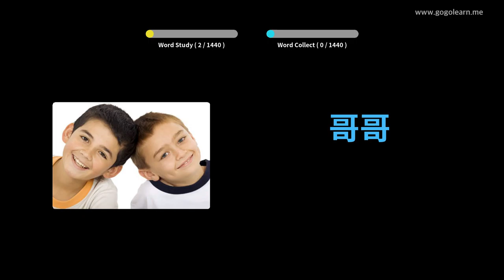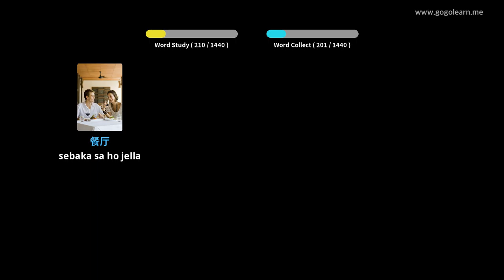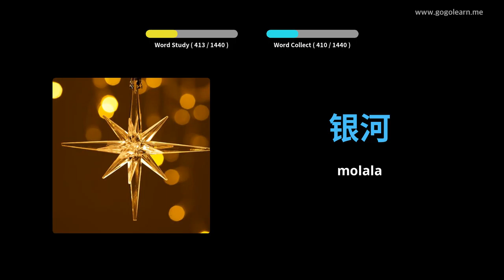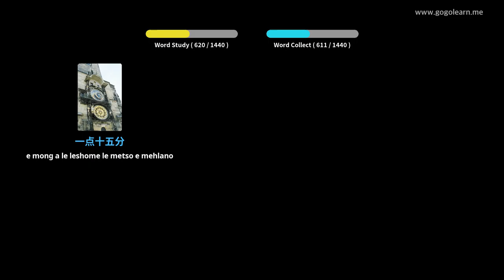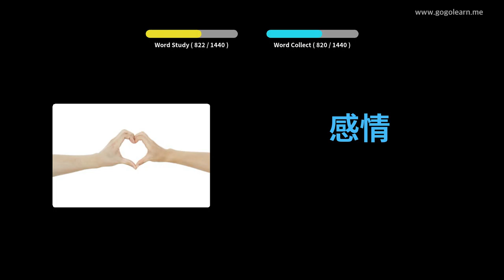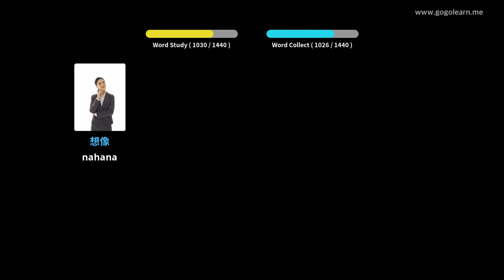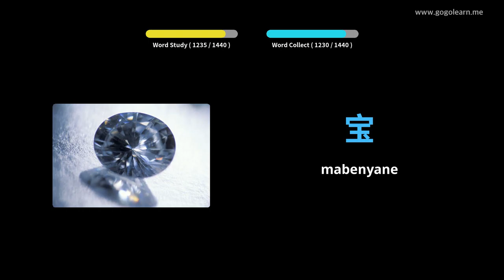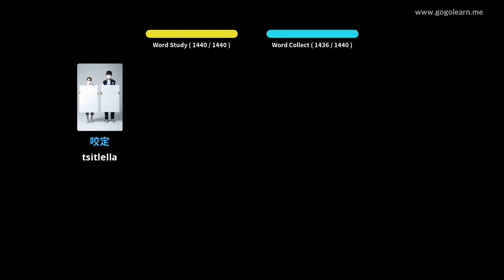Chinese Vocabulary Basic | Golearn